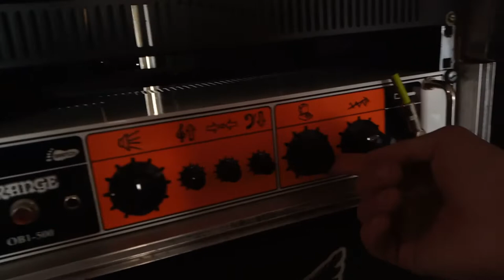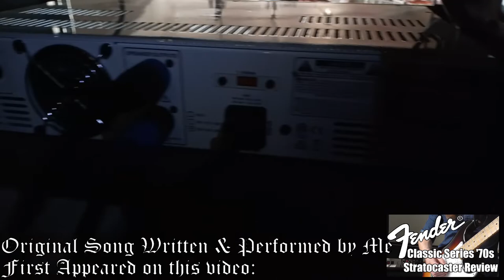Gig Vlog | Lost Era at The Carlisle 30/10/21 + Guitar & Bass Rig Rundowns!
I recently joined a covers band called Lost Era. We had a gig about a week or so ago, so I thought it would be good fun to vlog the experience. Here is what I was able to capture that day!

All of the music in the background is written and performed by me.